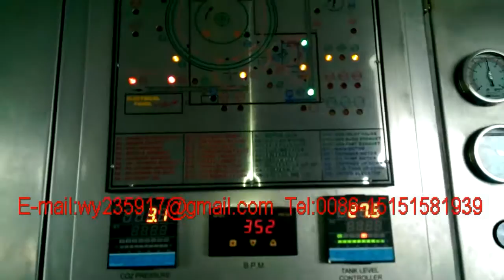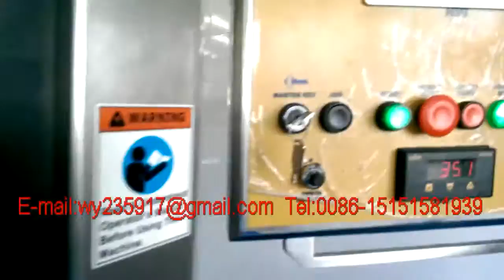Pepsi Cola glass bottle filling machine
Our company is professional supplier for beverage equipment in China.Main products:Blowing mould machine.Water purified system,Jiuce filling line,Wine filling line.Water filling line,Carbonated filling line.5 Gallon filling line,sterilizer,labeling machine,packing machine and so on.